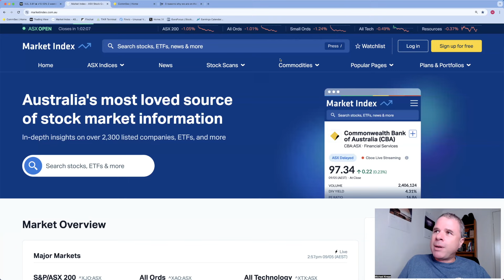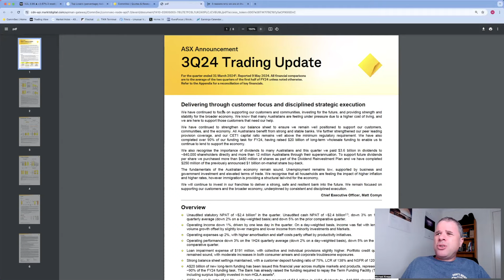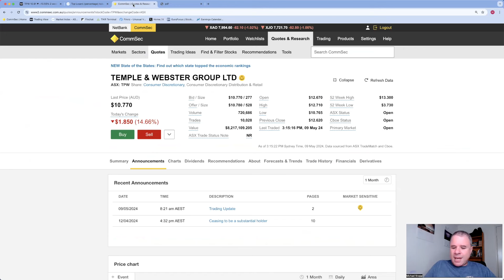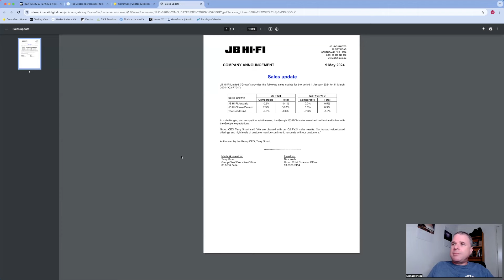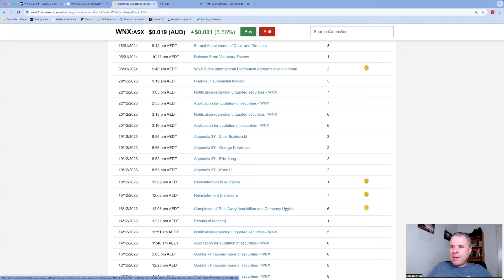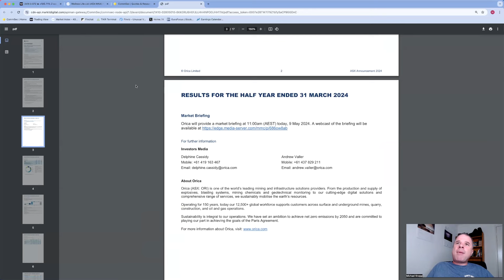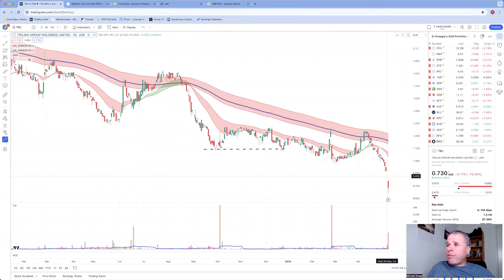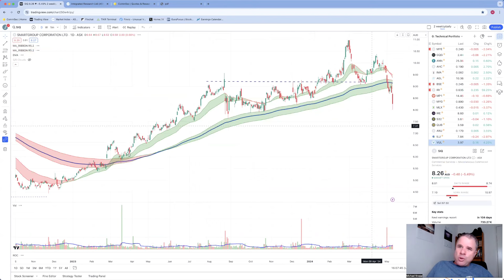ASX Daily Rundown | Awesome Update from IRI Up 54%, Negative Updates from CBA, JBH, BBN, TRJ, & SUL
00:00:00 Intro
00:02:30 Dramatic Shift in How I Invest
00:08:12 ASX Today & Gainers/Losers
00:18:07 CBA's Negative Trading Update including Commodity Cycle Graph and BHP Chart
00:22:10 Super Retail Group (SUL) Trading Update (Down 6%)
00:25:44 Temple & Webster (TPW) Trading Update (Down 17%)
00:29:45 Judo Capital (JDO) Quick Look
00:30:00 News Corp (NWS) Quarterly
00:31:31 SSR Mining (SSR) Quarterly (Down 8%)
00:32:46 REA Group (REA) Positive Trading Update - Number 4 Ann of the Day
00:36:18 JB Hi-FI (JBH) Trading Update (Down 5%)
00:39:45 Ainsworth Gaming Tech (AGI) Trading Update (Down 18%)
00:43:50 Wellnex (WNX) - Time to Have a Closer Look?
00:49:20 Neuren Pharmaceuticals (NEU) Update - Down 4%
00:51:35 Light & Wonder (LNW) Quarterly
00:54:29 Alliance Nickel (AXN) Up 80%
00:57:00 Orica (ORI) HY Results - Number 5 Ann of the Day
01:00:22 Realising I have Already Looked at REA Group
01:00:56 Baby Bunting (BBN) Down 23% - Number 3 Ann of the Day
01:03:58 Trajan Group (TRJ) Down 19% - Number 2 Ann of the Day
01:09:04 Integrated Research (IRI) Up 54% - TOP ANN of the DAY
01:15:35 Charts - Vulcan (VUL) and Smart Group (SIQ)